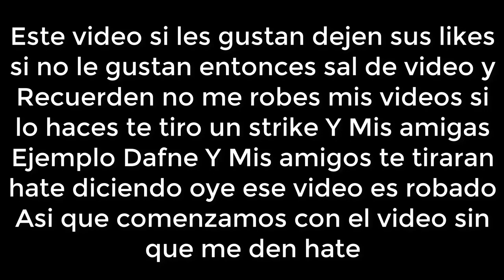[FALSO] Pantalla antipirateria de TVes (Venezuela, 2007-2010, remake)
Pantalla antipirateria
My Little Pony
La Arrolladora
Hackeo
Causado Por Error
Muy Aterrador
Programas que uso para grabar gameplays, tutoriales, etc
OBS Studio
VEGAS Pro. 16
Flimora X
Clivideo
Kapwing